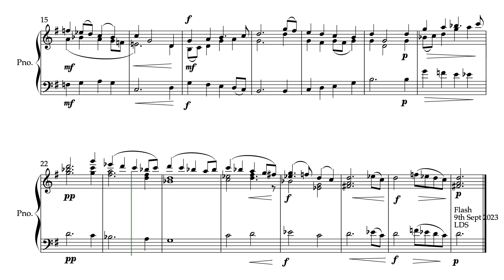Prelude for Piano no 25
Piano Preludes 1-5 were written over many years but from 6 onwards the pieces are new. Prelude no 24 was written in September 2023: To buy this score follow this